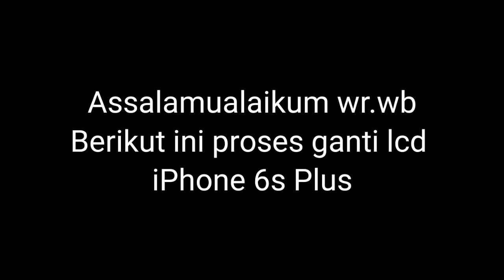Pasang lcd iphone 6s plus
Assalamualaikum Wr.Wb

Berikut ini pemasangan lcd iphone 6s plus dengan tangan satu.
dalam proses pemasangan karena waktu yang di butuhkan sedikit lama maka video sedikit di percepat.
Terimakasih dan semoga videonya bermanfaat dan berguna

Wassalamualaikum Wb.Wb